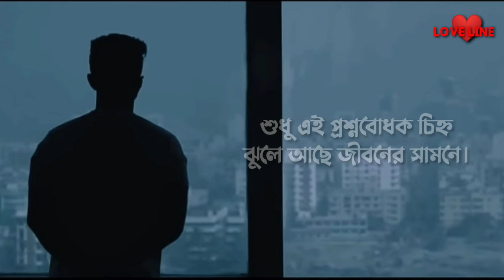ভালোবাসাটা কি মিথ্যে ছিল। Heart broken story. Sad_Love_emotional_story LOVE LINE❤️